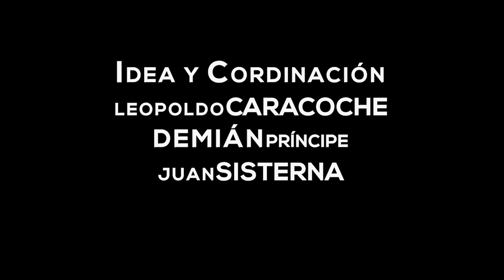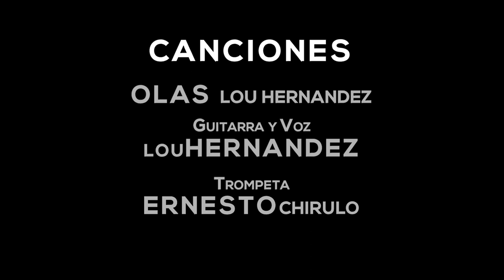Conciertos Carilafquen - MUEBA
MUEBA presenta Conciertos en Carilafquen
Bienvenidas y bienvenidos al primer episodio de este ciclo de conciertos realizados por MUEBA.

El objetivo de esta iniciativa es promover el arte y la cultura barilochense a nivel local, regional, nacional e internacional desde una lógica más integral, plural y diversa.

Esperamos que disfrutes de este concierto con LIBRE ACCESO y te sugerimos la posibilidad de hacer un APORTE VOLUNTARIO mediante transferencia bancaria.
Banco Credicoop
Cuenta Corriente en pesos
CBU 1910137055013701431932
Alias: BOCHA.POROTO.MADRE

Este proyecto autogestivo fue grabado en Diciembre 2020 en la Biblioteca Popular Carilafquen de Villa Los Coihues, en San Carlos de Bariloche, Provincia de Río Negro, Patagonia Argentina.

En esta coyuntura social tan compleja que nos toca atravesar, es fundamental el trabajo colectivo para poner en valor a lxs músicxs como trabajadores y trabajadoras de la cultura.

- Idea y coordinación: Leopoldo Caracoche, Demián Príncipe, Juan Sisterna.
- Artistas: Valeria Giraudo, Martín Caracoche, Marcelo Saccomanno, Lou Hernandez.
- Artistas invitados: Demián Príncipe, Mariano "Cuchi" Barrientos, Ernesto Chirulo.
- Escenografía y Ambientación: Andreína Poli, Lili D'Urzo
- Sonido: Juan Sisterna
- Cámaras: Lucía Barresi, Pol Lozano
- Edición: Pol Lozano

Les invitamos a apoyar esta iniciativa, gracias!
MUEBA, La música nos une.